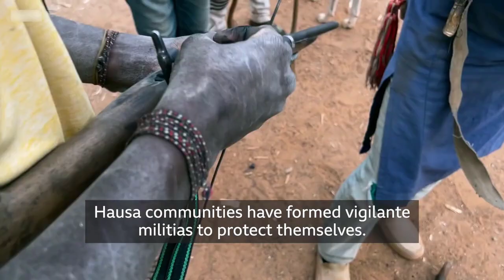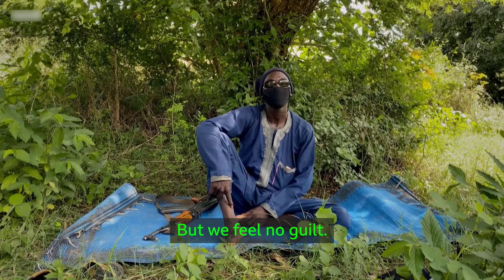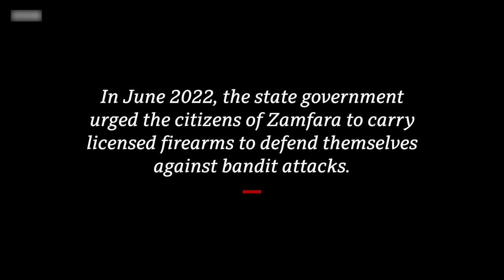Face to face with the bandit warlords of Nigeria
In north-western Nigeria, ultra-violent bandit gangs raid villages, attack drivers, abduct schoolchildren, and kill anyone who resists.

But who are these men and what do they want?

A new documentary from Africa Eye takes us into the heart of Nigeria’s worst security crisis and brings us face to face with some of the most feared bandit leaders in Zamfara state.